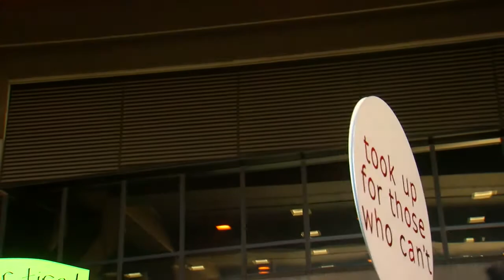SPOT NEWS SKY HARBOR IMMIGRATION BAN PROTEST Q1